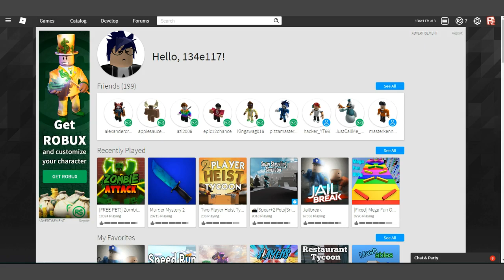Umm sorry...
just an update sorry for not posting ;-;